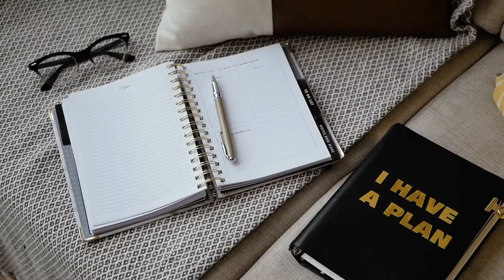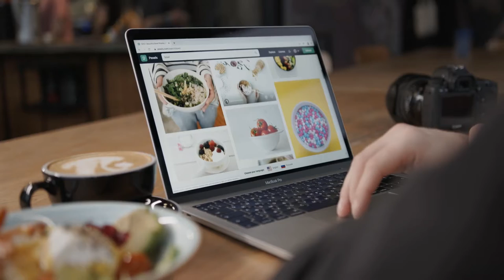Janos - Thinkering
Electronic Music for Studying & Concentration

Title: Thinkering
Artist: Janos T.